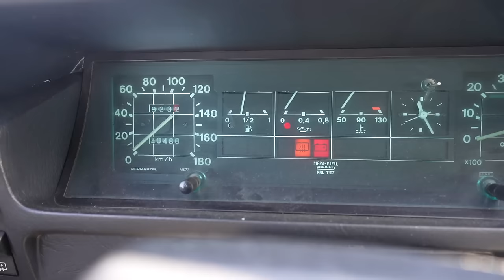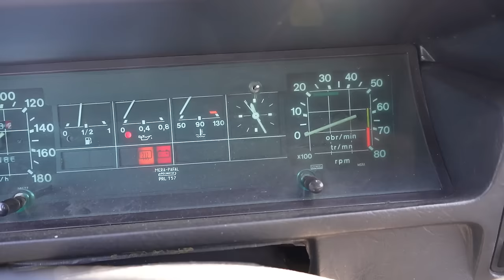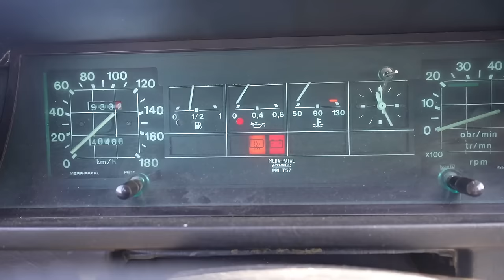Jan Garbacz: Jak żyć z Polonezem?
Polonez to prawdziwa legenda polskich dróg, na co zwrócić uwagę, jakie są podstawowe problemy tego wozu i czy człowiek przyzwyczajony do współczesnych aut poradzi sobie za jego kierownicą?